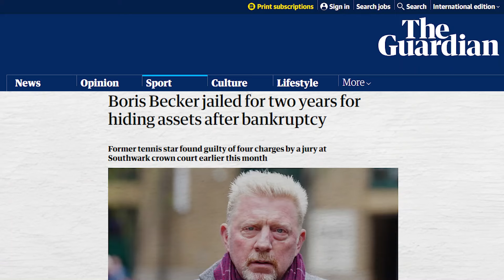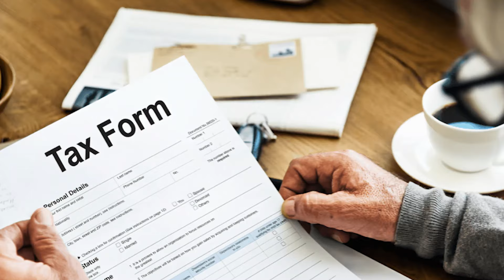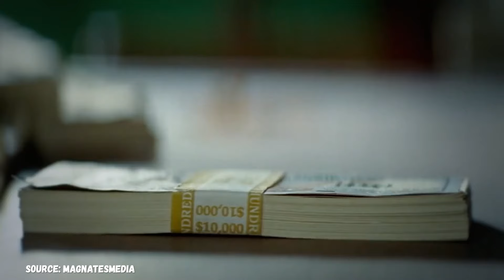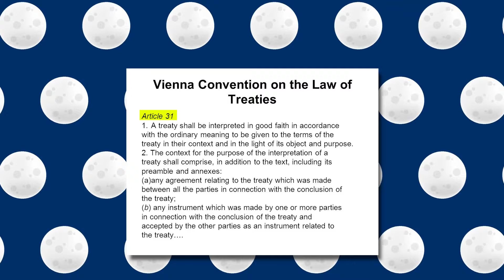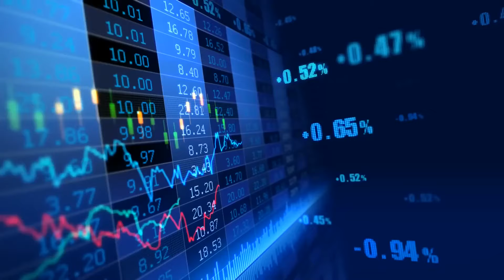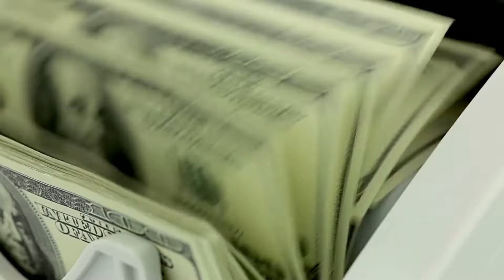The SAD Story of Boris Becker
Having been the world’s best tennis player for 12 weeks, a winner of 6 Grand Slams, 2 Davis Cup titles and 3 ATP Finals, one would expect Boris Becker to have a comfortable life. However, that hasn’t been the case lately. Known for his massive serves and iconic diving volleys on-court, as well as for his charisma and beauty outside of it, Boris made some wrong decisions during his life which led to some very dark times, including bankruptcy and an incursion into jail. How could this happen to a professional athlete of such a caliber? Well… sometimes when people start earning big figures, they lose control and common sense. So… what happened to Boris’  fortune worth 170-million-dollar fruit of prize money, endorsements and investments along the way? And… How did he end up in jail? Let me explain.